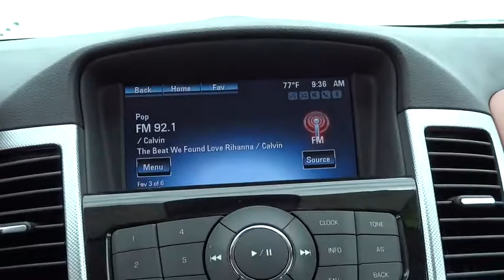2013 Chevrolet Cruze Tulsa, Broken Arrow, Owasso, Bixby, Green Country, OK 6365X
2013 Chevrolet Cruze

Ferguson Superstore
1601 N Elm Place

ENGINE ECOTEC TURBO 1.4L VARIABLE VALVE TIMING DOHC 4-CYLINDER SEQUENTIAL MFI,Glass solar absorbing tinted,Headlamps halogen composite with automatic exterior lamp control and delay feature,Lamp LED center high-mounted stop/brake (CHMSL),Mirrors outside heated power-adjustable body-color manual-folding,Tire compact spare and spare wheel includes jack and lug nut wrench,Tires P225/45R18 all-season blackwall,Wipers front intermittent variable,Air conditioning single-zone automatic climate control includes air filter,Armrest rear center articulating with dual cup holders,Assist handles driver front passenger and rear outboard,Center stack integrated with ambient LED back lighting,Convenience hooks rear,Cruise control,Cup holders 2 in front center console 2 in rear seat armrest and 1 bottle holder in each front door panel,Defogger rear-window electric,Glovebox auxiliary center dash (Deleted when (UQA) Pioneer premium audio system is ordered.),Key primary foldable additional foldable,Lighting interior dome with theater dimming dual map lights illuminated trunk area,LTZ Interior Appearance includes 2LT Interior Appearance content plus uplevel jeweled instrument panel cluster and chrome trim rings and optic check accent trim on center stack and console,Mirror inside rearview auto-dimming,Oil life monitoring system,Rear air ducts floor mounted,Remote vehicle starter system,Seat adjuster driver 6-way power with manual recliner,Seat adjuster front passenger 6-way manual,Seat rear 60/40 split-folding with adjustable head restraints on outboard positions,Seats heated driver and front passenger with 3 warmth settings,Shift knob leather-wrapped,Steering column tilt and telescopic,Steering wheel controls mounted audio controls,Steering wheel leather-wrapped 3-spoke with polar silver accent,Visors driver and front passenger illuminated vanity mirrors,Windows power with Express-Down on all and driver Express Up,Alternator 120 amps,Axle 3.53 final drive ratio,Battery 438 cold-cranking amps,Brakes 4-wheel disc,Engine ECOTEC Turbo 1.4L Variable Valve Timing DOHC 4-cylinder sequential MFI (138 hp [103 kW] @ 4900 rpm 148 lb-ft of torque [199.8 N-m] @ 1850 rpm),Front wheel drive,Steering power electric rack-mounted,Suspension front independent McPherson strut aluminum control arms with hydraulic bushings 25mm hollow stabilizer bar,Suspension rear compound crank with Z-link for enhanced rear stability,Suspension Sport Tuned,Audio system feature 6-speaker system,Enhanced Acoustic Package,SiriusXM Satellite Radio is standard on nearly all 2013 GM models. Enjoy a 3-month trial to the XM Premier package with over 140 channels including commercial-free music all your favorite sports exclusive talk and entertainment. And now add premium channels to your trial at no cost. See SiriusXM Customer Agreement for complete terms Other fees and taxes will apply. All fees and programming subject to change.),Air bags frontal and knee for driver and front passenger side-impact seat-mounted and roof rail for front and rear outboard seating positions includes Passenger Sensing System (Always use safety belts and child restraints. Children are safer when properly secured in a rear seat in the appropriate child restraint. See the Owner's Manual for more information.),Brakes 4-wheel antilock,Daytime Running Lamps,Door locks rear child security power,LATCH system (Lower Anchors and Top tethers for CHildren) for child safety seats,Rear Vision Camera display integrated into Color Touch Radio,Safety belt pretensioners driver and front passenger dual,Safety belts 3-point all seating positions front height adjustable,Trunk emergency release handle,